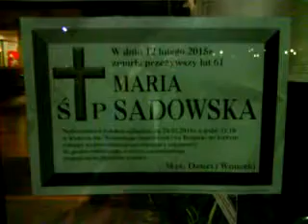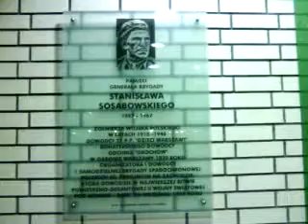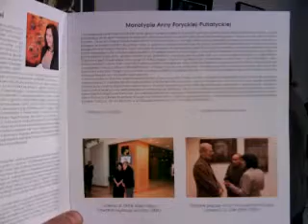DAMY RADĘ,GDY MAZUR ZA DORADZANIE NA STRONĘ PEPICZKÓW PRZEPĘDZIMY I PO LICHWIE!!!